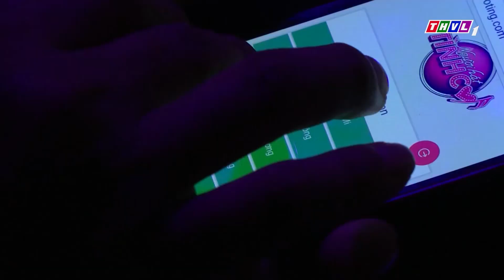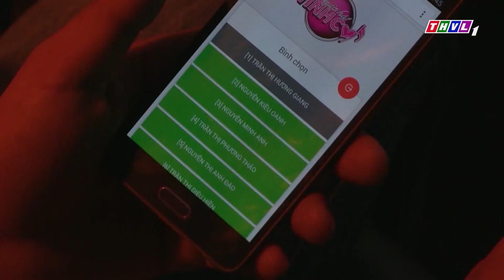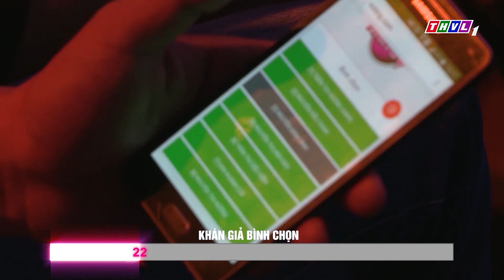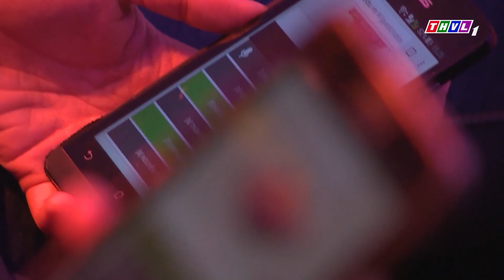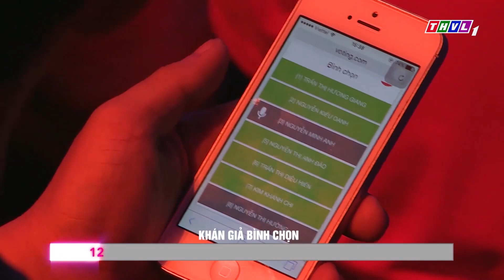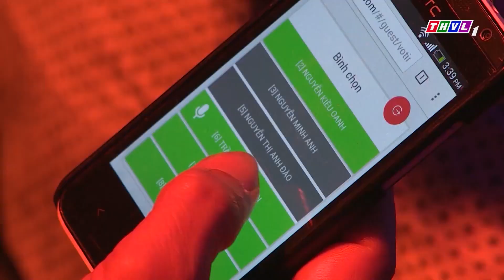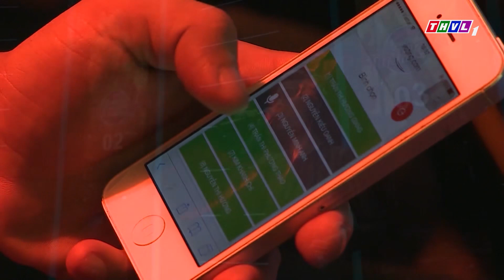NHẠC TRỮ TÌNH BOLERO HAY NHẤT 2023 | Rung Động Con Tim - Nghe Hoài Không Chán!